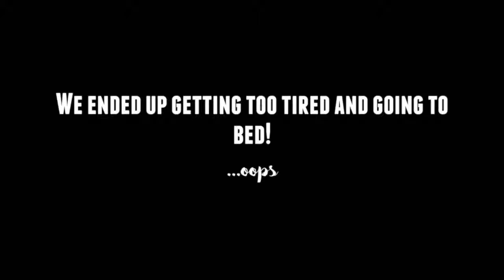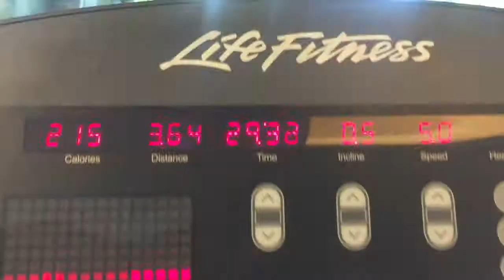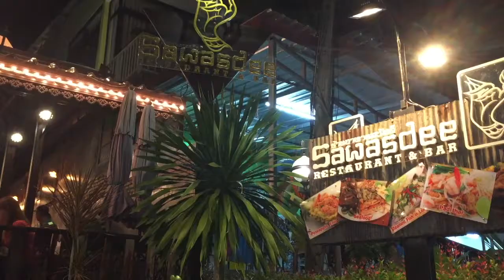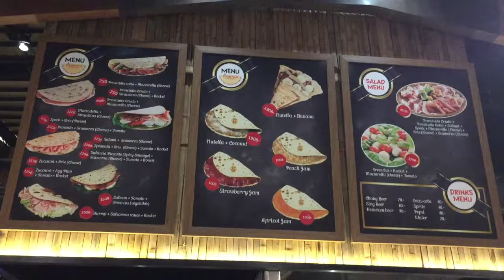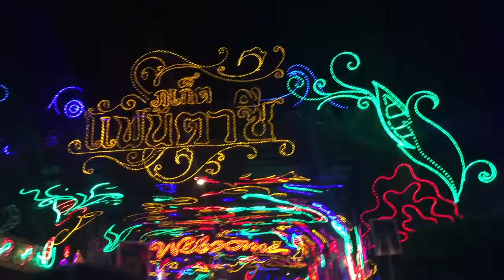WEEKLY VLOG IN PHUKET - Deadly Boat Fire & Riding an Elephant | Eloise Anne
WEEKLY VLOG IN PHUKET - Deadly Boat Fire & Riding an Elephant!

Hey guys,
This week I am so excited as I bring to you my first vlog! argh I really hope I did ok for vlogging for the first time. Let me know if you like these types of videos and how I did and don't forget to subscribe to stay tuned for another vlog coming out of my travels in Bangkok!

p.s sorry that the quality keeps changing. I had to use both my phone and my camera so that is why. I apologise if it is really annoying you like it did for me tehe

Comment ♡ if you are reading this!!!

Love Eloise xo